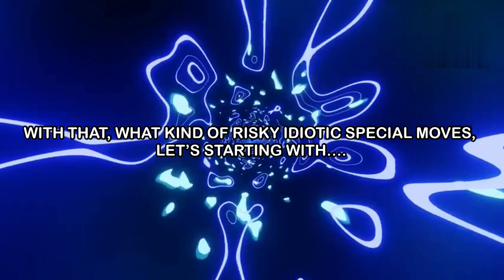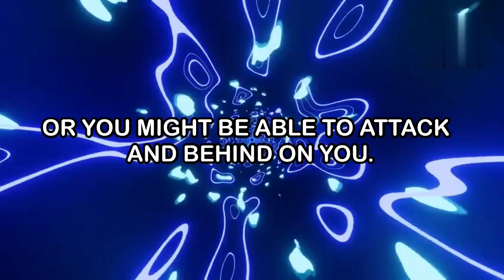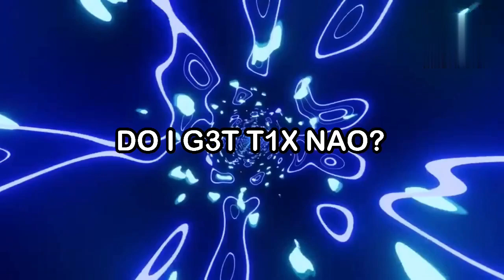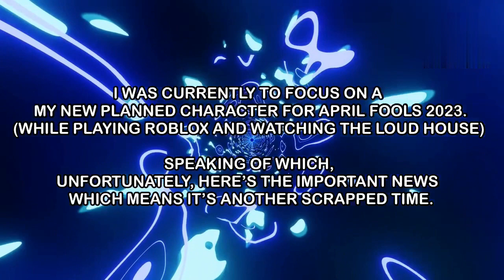Smash Bros. Lawl Unleashed ™ Moveset: Crazy Robloxian (Roblox)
Moveset No. 62

Crazy Robloxian is a Totally Idiot, Who Searches For Hotdogs and Tix To Fight Against Strongest Opponents Has Joins The Lawl

Note: I’m Working The Second Announcer and Duddy’s Classic Mode.

And Marcy Wu (Lawl’n Brawl)